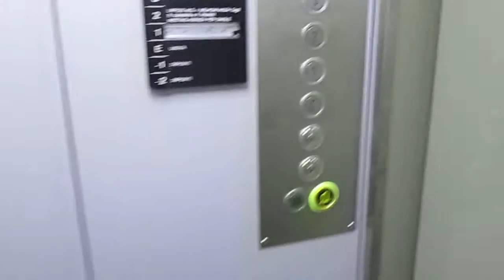Lift Schindler @ Crocicchio Cortogna 2, Lugano Switzerland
Dedico questo video a: , mia sorellona Valeria, mia sorellona Mary, Paolo, Alex, Daniele, Aldo, Massimo, Gregory, Kevin e agli altri appassionati di ascensori/I dedicated this video at: , my big sister Valeria, my big sister Mary, Paolo, Alex, Daniele, Aldo, Massimo, Gregory, Kevin and at the others lifts fans

Ecco di seguito le caratteristiche tecniche/Following technical informations:
-Marca/Brand: Schindler
-Mod: Schindler (solo la pulsantiera di cabina e la cabina, il resto è originale/only the cab fixtures and the cab, the rest is original)
-Azionamento/Type: Elettrico, con macchina in basso/Bottom-Drive Traction
-Piani serviti/Floors served: 7(-2*,-1*,E,1,2,3,4*)
-Estetica dei tasti e del display (pulsanti di chiamata)/Fixtures (call fixtures): R-Series
-Estetica dei tasti e del display prima della mod (pulsantiera di cabina)/Fixtures before mod (cab fixtures): R-Series
-Estetica dei tasti e del display dopo la mod (pulsantiera di cabina)/Fixtures after mod (cab fixtures): D-Series